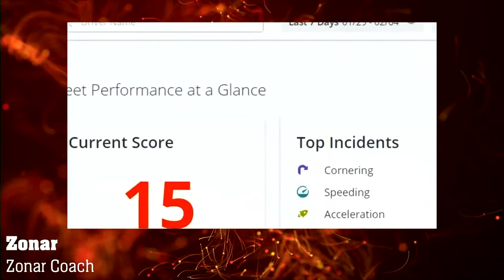E&T Awards - why light rail is like a vacuum cleaner?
The Engineering and Technology Magazine's Innovation Awards for the IET. When we won the Future Mobility Award and I was asked if Light Rail is like a Vacuum Cleaner.